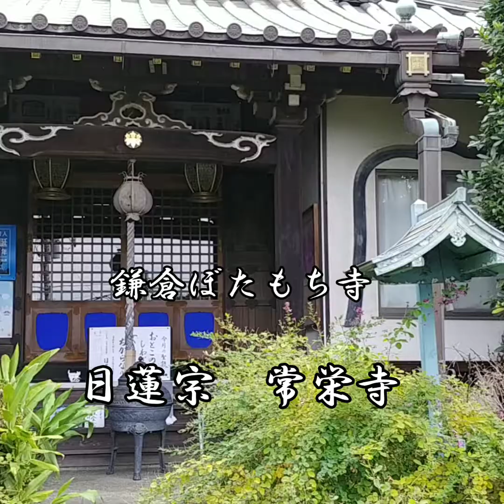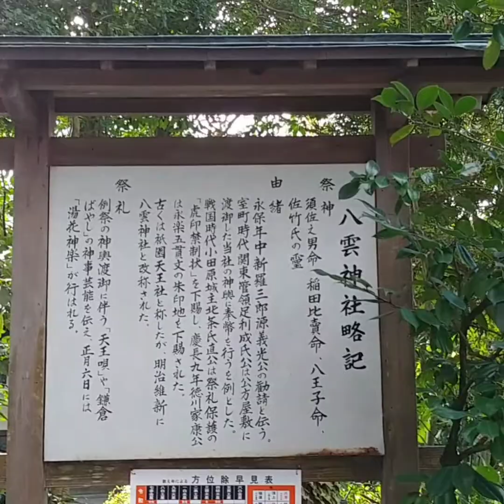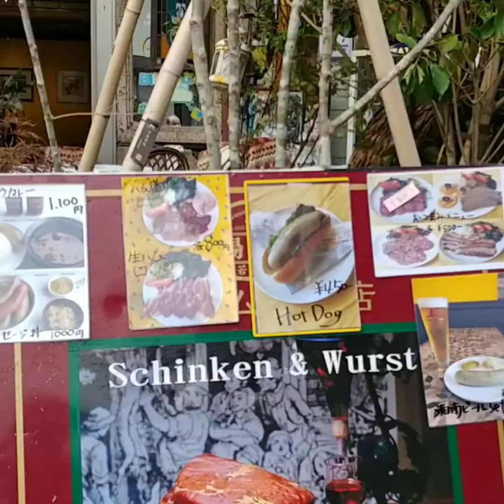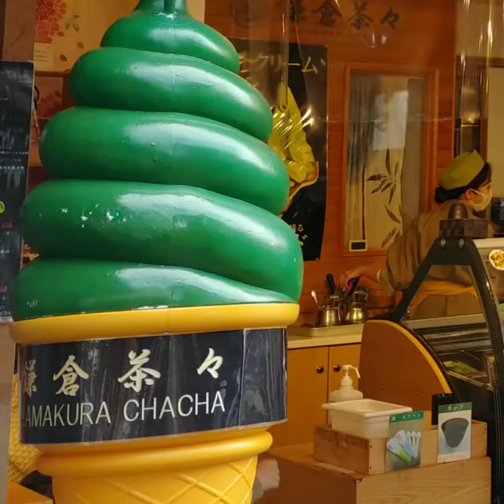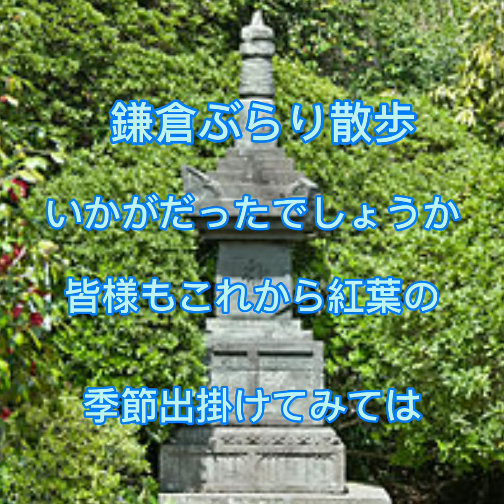鎌倉 ちっちゃいおっさん 爺MEN散歩 後編